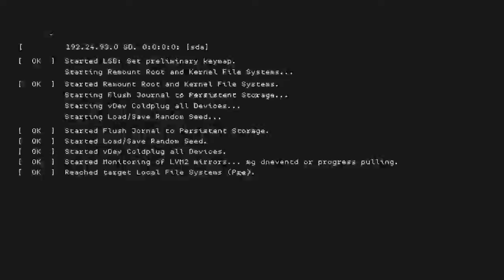Highest Watch Dogs 2 Jump (Golden Gate Bridge )